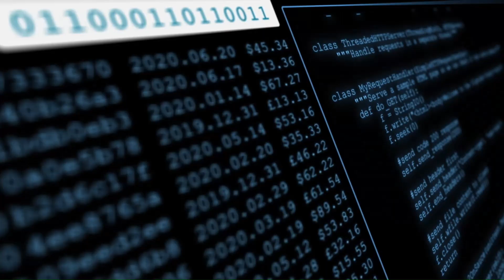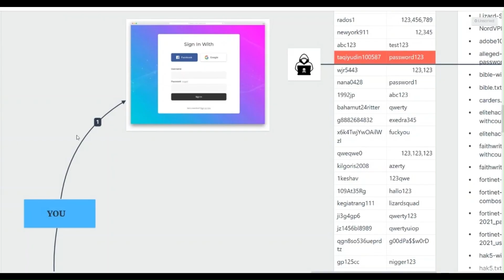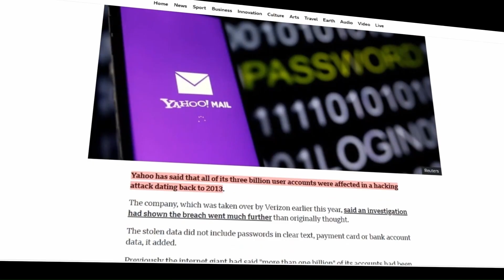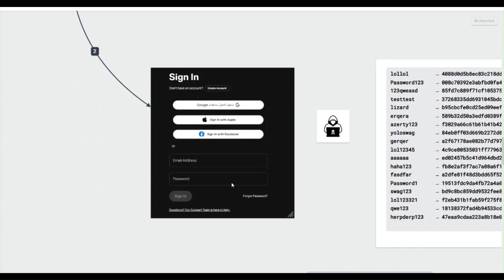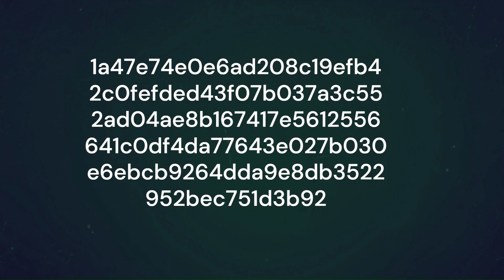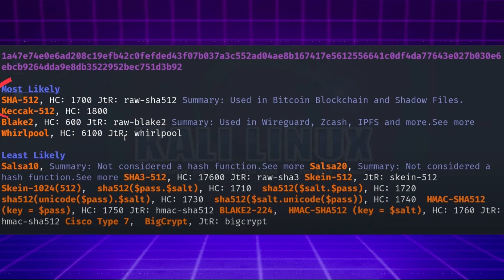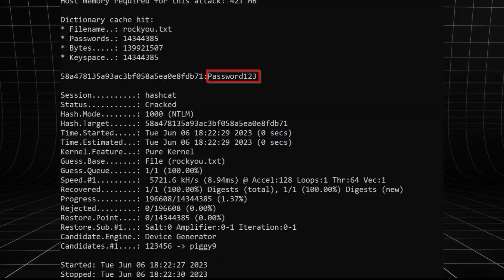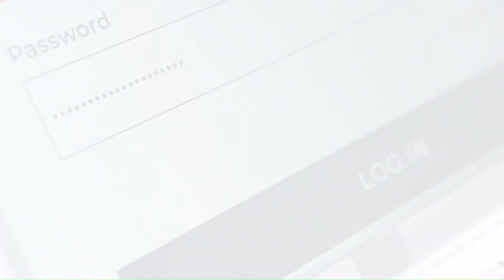كيف يحاول الهاكرز الحصول على كلمات السر؟ (للتوعية فقط)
🛡️ هذا الفيديو لأغراض تعليمية وتوعوية فقط، ويهدف إلى توعية المتابعين بأساليب تحليل كلمات المرور وفهم أدوات الأمن السيبراني ضمن بيئة اختبار شرعية. لا يتم تنفيذ أي عملية اختراق فعلية، والمحتوى لا يشجع على أي نشاط غير قانوني.
 شرح أدوات الحماية السيبرانية
🎯 في هذا الدرس من كورس اختبار الاختراق، نشرح آلية عمل أدوات مثل Hashcat و NameThatHash لتحليل وفهم كلمات السر المُشفرة، ونناقش أشهر تسريبات كلمات المرور مثل rockyou.txt لأغراض تعزيز الأمان الرقمي.
رحلة داخل أدوات تحليل كلمات المرور | توعية أمنية 💻
هل كلمتك السرية آمنة؟ إليك ما تفعله أدوات الاختبار السيبراني 🔍
شرح عملي: كيف تتعرف الأدوات على كلمات السر المُشفرة؟ 🧠
تعرف على أدوات كسر التشفير في اختبار الاختراق | تعليم وتوعية 🔓
83.1  4,897

✅ محاور الفيديو:

ما هو التشفير والهاش؟

أدوات تحليل كلمات السر (لأغراض توعوية فقط)

أسباب ضعف كلمات المرور

نصائح لحماية حساباتك

⚠️ تنويه: هذا المحتوى لا يحتوي على أي تعليمات لاستخدام أدوات في أنشطة غير مصرح بها، ولا يتضمن تنفيذ أي اختراق حقيقي. الهدف هو الوعي فقط.
science,hackers,password,cyber security,current events,Steal,crack,hack,hashing,salting,salt,hash,tokens,two-factor
البلاغ | وقفة احتجاجية لجبهة الخلاص في ذكرى 9 أفريل: صرخة من شارع الثورة من أجل الحرية وفلسطين
COM MEDO! (Super Slowed + edit)
شرح عملي هجمة credential harvester attack بأداة setoolkit
اغلى طيران في مصر
 web,bigbasket data breach,hashcat,paytm data breach,tech raj,rockyou,wordlist,credential stuffing,data leaks